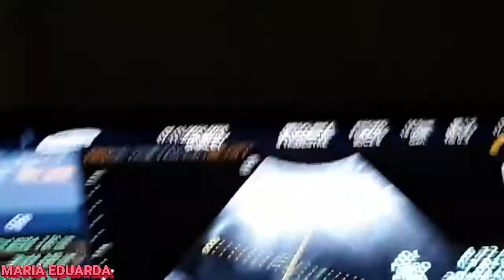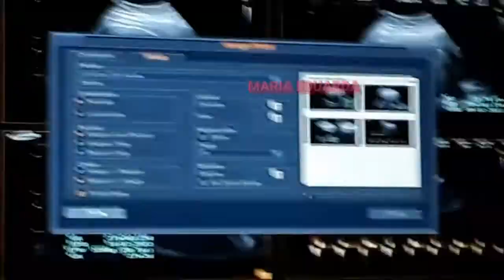PRIMEIRA ULTRASSOM PARA SABER O SEXO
DJ SANDRO LIMA MIX TV
 NO YOUTUBE TV Dj Sandro lima mix